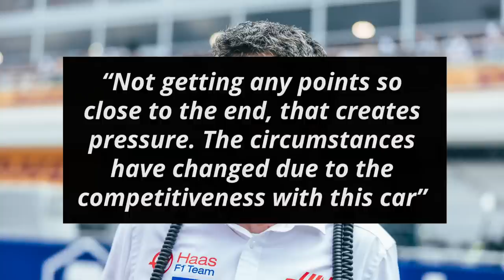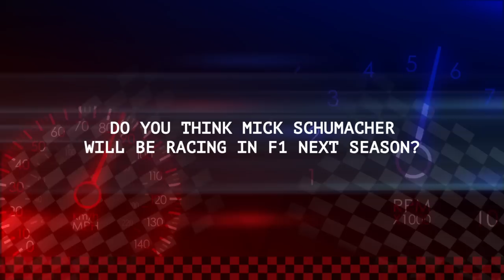Mick Schumacher Doesn’t Have Forever To Prove Himself - Steiner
There are many talented drivers waiting in the ranks of Formula 1’s lower categories and other racing series and this puts pressure on underperforming drivers currently in F1. Haas team principal Guenther Steiner, while speaking to Sport Bild, has now tried to impress this on his driver Mick Schumacher who is yet to score a point in F1

0:00 - Mick Schumacher Doesn’t Have Forever To Prove Himself - Steiner
1:00 - Fast Feed

Steiner started off by explaining why there is more pressure on Mick Schumacher this year

“Not getting any points so close to the end, that creates pressure. The circumstances have changed due to the competitiveness with this car”

“It’s a different level where he has to compete. You have to get used to that first”

He then issued his warning for Mick

“You don’t have forever in Formula 1. There is a queue of drivers who want to drive there”

He signed off by reiterating that Formula 1 is difficult

“I am sure he is aware nobody is waiting for him. He’s working very hard at it, but it’s very difficult. Formula a is not an easy business”

Fast Feed

Aston Martin’s Lance Stroll clarified that they “designed two cars over the winter. The first wasn't as competitive as we wanted to be and now, we're trying this car”

"We have Dan [Fallows] that came from Red Bull and he joined us last month. There's no chance this could've been done in a month”

“What position is Red Bull? We’d be two seconds faster if it was a copy”

Reigning world champion Max Verstappen “was a bit frustrated at the time because [he] couldn’t get [George Russell] because of DRS issues”

“But the fight itself was really cool also. I think that lap where I did go down the outside and George went around the outside and I was around the outside of Turn 3 again, I think that was a really cool fight”

“I look back at it and I’ll smile now; at the time of course I was a little bit frustrated. But it was a really good and tough battle”

Mercedes team principal Toto Wolff revealed that “[Lewis] Hamilton said the car finally drives like a Formula One car and I think that's the best feedback you can get from a driver”

“You can also see that the next generation is coming and how George [Russell] integrated into the team is great”

“The way he works with Lewis is great. The pace is there”

Lewis Hamilton pointed out “that those who are married are allowed to wear wedding rings”

In response, his teammate George Russell joked that Lewis should “get married then”

[All quotes taken from the various media conferences in Barcelona unless otherwise mentioned]

Do you think Mick Schumacher will be racing in F1 next season?